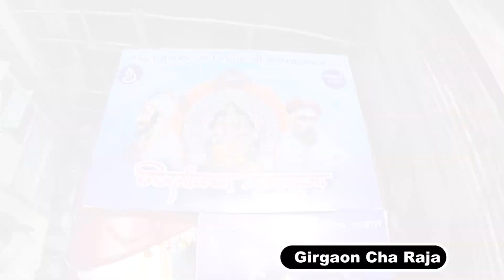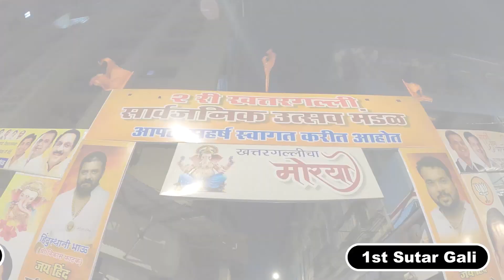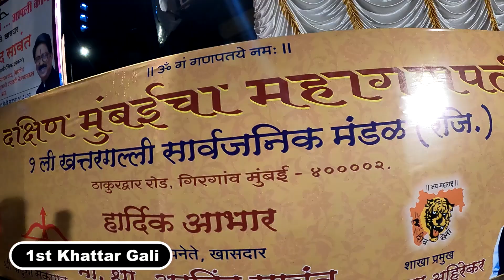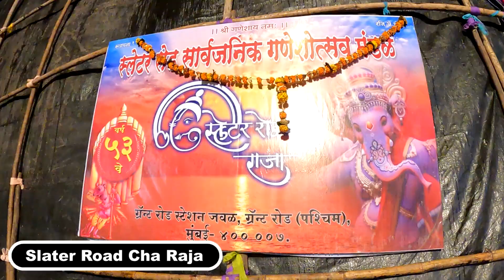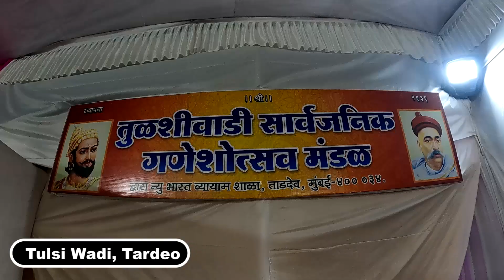South Mumbai Ganpati Darshan 2021 | Girgaon cha Raja, Maharaja | Chandanwadi | Grant Road | Tardeo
This is my fifith Ganpati vlog. In this I have explored Girgaon cha Raja, Maharaja, Chira Bazzar, Chandanwadi, Khattar galli, Sutar Galli, Grant Road, Slater Road, Tardeo, Gaondevi.
Famous Pandals of Mumbai.

One more last vlog of Ganpati Bappa Coming soon.

Umarkhadi Cha Raja | Dongri Cha Raja | Famous Ganpati of Fort
Kumbharwada Ganpati Darshan 2021
Khetwadi Ganpati Darshan 2021
ताम्हणी घाटातले नसर्गीग धबधबे
New Riding Gears for Next Ride | Best Motorcycle Riding Store in Mumbai
Vandri Lake Closed But You Can Enjoy In This Safe & Hidden Waterfall
Worlds Longest Selfie Stick | Drone Shot Feeling
50K Shopping for Youtube | Unboxing Gopro 9 & Accessories
Enjoying in Secret Waterfall and Lake in Alibag
Alibag Ganpati Workshop
Mumbai to Alibag Road Trip | Alibag Tourism
Homemade Tisrya Masala Recipe
कोकणी मसाला Recipe तेल आणि पाणी न वापरता | Homemade Kokani Masala
झाडाला जन्म देणारे गणपती | Tree Ganesha
कोकणातल्या नदीवरची धमाल
कोकण - मंडणगड बाजार मध्ये फेरफटका
स्वयंभू चंडिका देवीचं मंदिर | भगवान परशुराम भूमि दापोली
मुंबई ते दापोलो bike ride
लांजा अगरवाडी ते जावडे रोड वर केला संध्यकाळचा walk
लांजा गोळवशी गावा मध्ये किती वाडी आहेत आणि गोळवशी नदीचे बांद काम
लांजा ते गोळवशी सटावली रोड वर केलेला प्रवास
लांजातील निसर्गरम्य कोंड्ये धरण
Lockdown मध्ये लांजा कसा ओसाड झाला
Lockdown च्या आधी केलेला लांजा मध्ये shopping
Lockdown चा आधी केलेला कोकणचा प्रवास
Lockdown मध्ये केलेला लांजा ते मुंबईचा प्रवास
Nagaon Beach After Lockdown, Alibag
Safe & Best Lotus Resort, Nagaon, Alibag
Bhaucha Dhakka to Rewas by Jetty
Alibag City Tour
Kankeshwar Oldest Swayambhu Shiv Temple Alibag
Ro Ro Ship Mumbai to Alibag